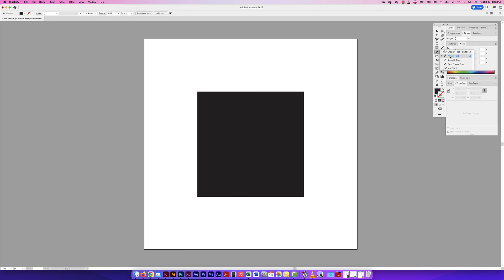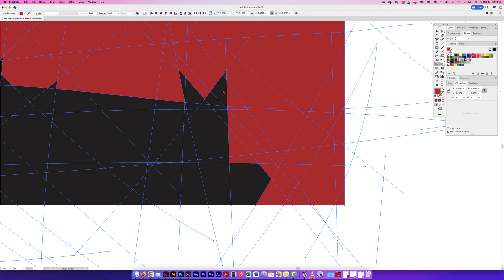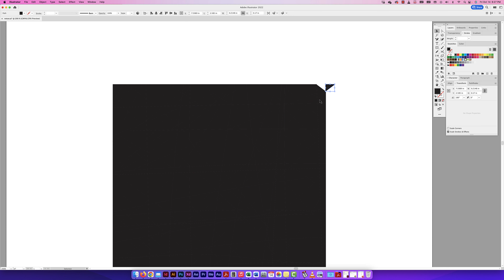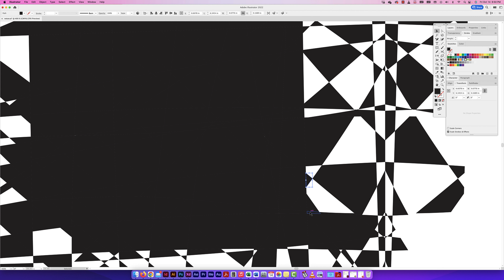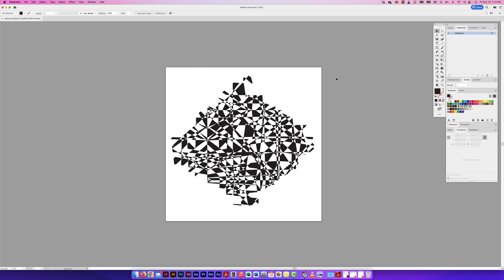Adobe Illustrator – Notan (Fast Design)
This video shows a quick setup and look at a Notan design in Adobe Illustrator.